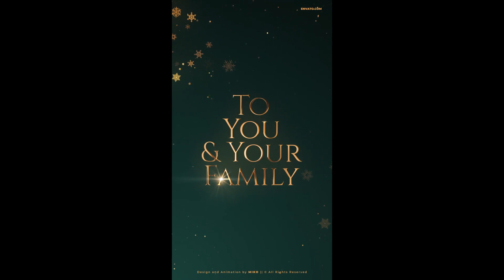Top After Effects Projects: Christmas Wishes + Free Font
Change colors
Resolution: 1920×1080 Full HD
Resolution: 1080×1920 Instagram
Modular structure